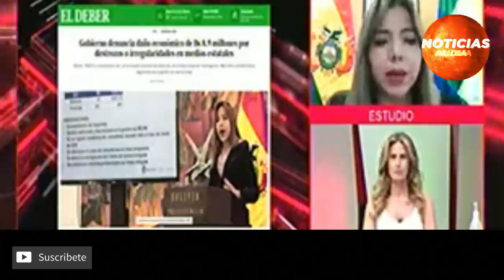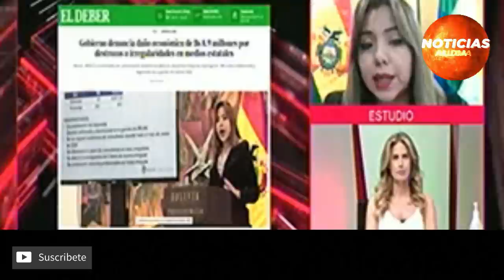BOLIVIA HOY NOTICIAS 04 DE NOVIEMBRE 2021, PIDEN 6 MESES MAS PARA JEANINE AÑEZ NUEVO CASO SEGURO HOY